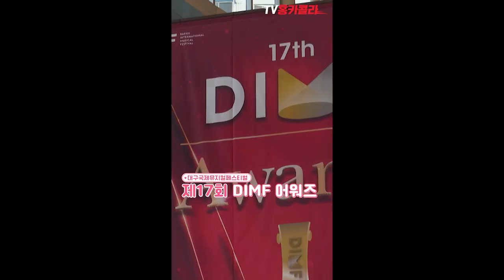홍준표 쇼츠 하이라이트 모음#7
[자율구독료 링크]
[Video Source Support]
1. Youtube channel "freeticon" :  @freeticon
2. @omwyoutube
3. @Johnny-Class
자막출처 |  @backup_mogrt ​
5. @pynpa_d_sign
6. 본 영상에 사용된 일부 영상 소스는 모셔니스트 코리아에서 무료로 다운로드 받을수 있습니다.